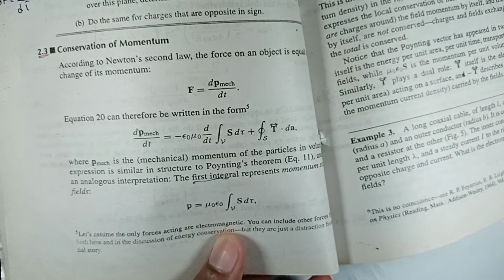Conservation of Momentum | Easy Method to Understand | EMT-02 | Vid#06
_In this video, the Students will learn that What`s Conservation of Momentum in Electromagnetic Theory-02 Series

this link is for Electrodynamics Before Maxwell, Vid#03(a)
this link is for How Maxwell Fixed Amperes Law, Vid#03(b)
this link is for Maxwell Equations, Vid#03(C)
this link is for Magnetic Charge, Vid#03(d)
this link is for Maxwell Equations in Matter, Vid#03(E)

law of conservation of momentum class 9 in urdu hindi
what is linear momentum in hindi